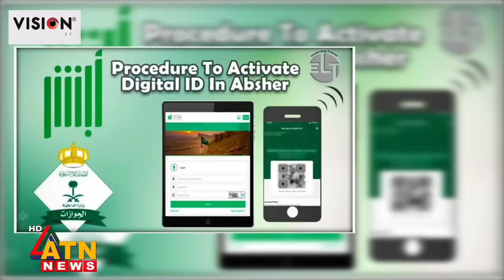এবার পাসপোর্ট ছাড়াই যাওয়া যাবে সৌদি | Saudi Arabia | Saudi Without a Passport | Middle East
এবার পাসপোর্ট ছাড়াই যাওয়া যাবে সৌদি | Saudi Arabia | Saudi Without a Passport | Middle East | ATN News